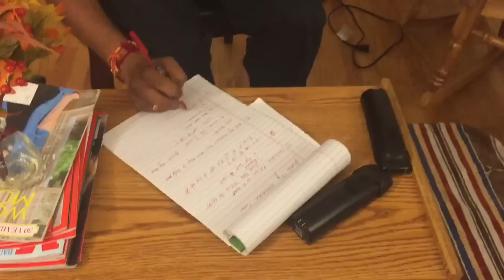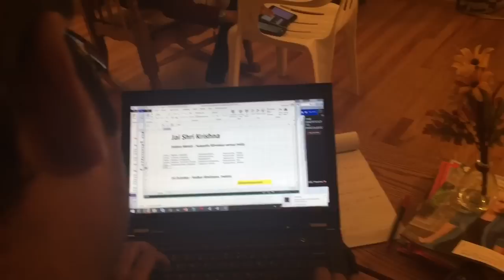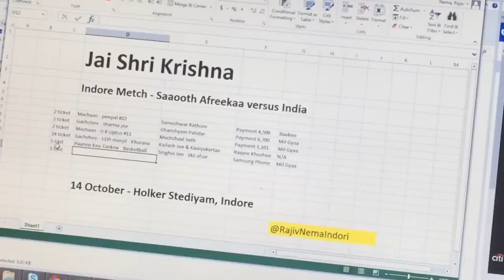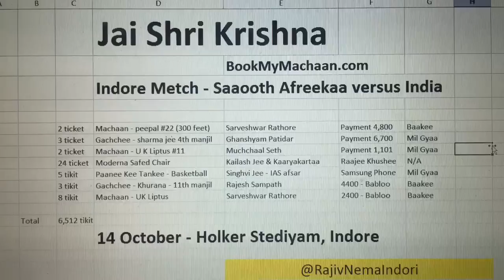[Indore 135] Rajiv Nema Indori selling Cricket Match Tickets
Tickets to the One day cricket match being played in the Holkar Stadium are ALL SOLD OUT. This gave me an idea for my new start-up "BookMyMachaan.com"